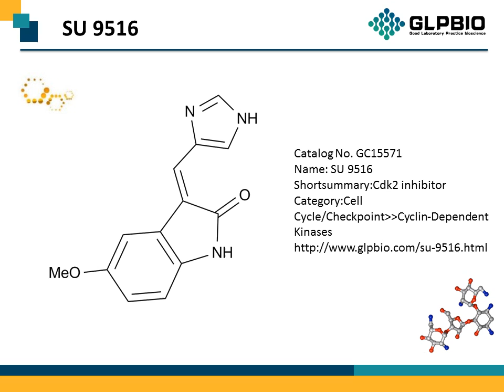GC15571 SU 9516 377090-84-1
Protocol, Chemical Properties, Background of  SU 9516.